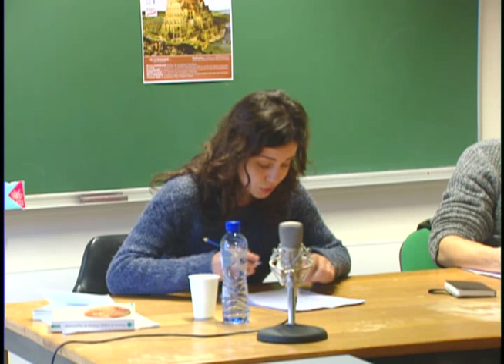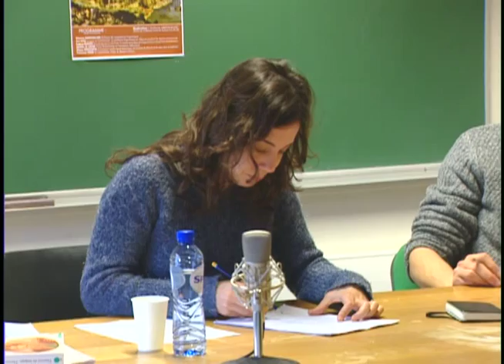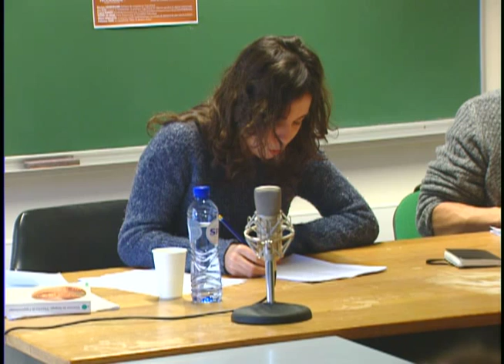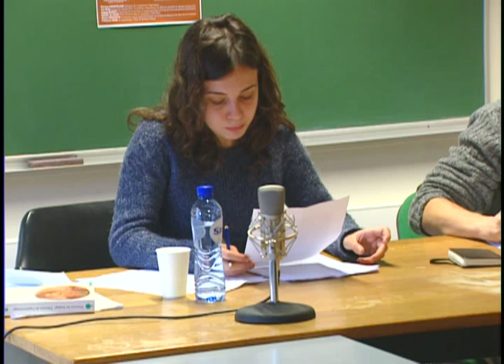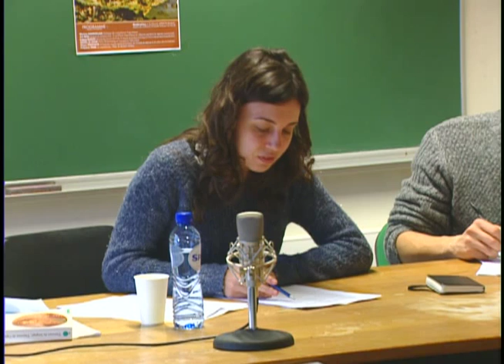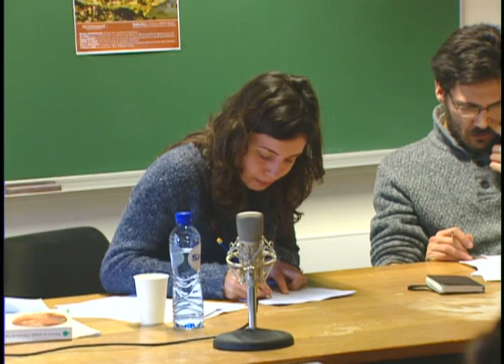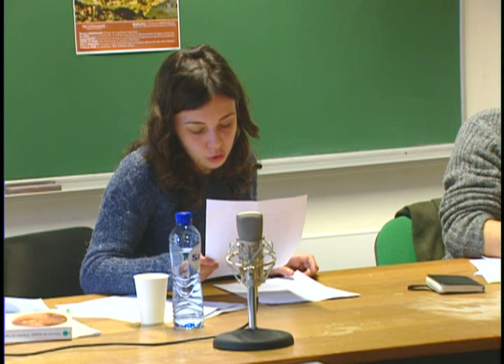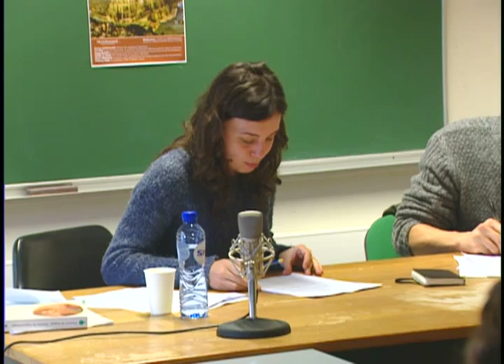Politiques linguistiques 01 - Blerina Hankollari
Intervention dans le cadre de la journée d'études "politiques linguistiques : Arts, pouvoirs, Sociétés" du 25 Février 2011 à l'Université catholique de Louvain la Neuve.
Evènement organisé par les étudiants du Master Erasmus Mundus europhilosophie.

"L'universel nous parle autant que nous le parlons. Comment résister ?" par Blerina Hankollari.